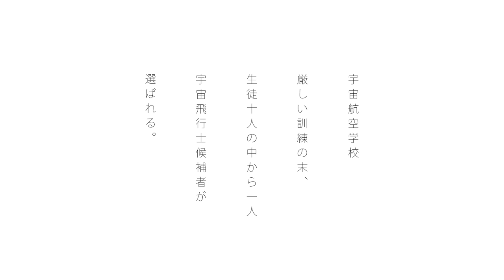乃木坂46 『空扉』Short Ver.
21st Single「ジコチューで行こう！」2018.8.8 RELEASE!!

乃木坂46 21st Single「ジコチューで行こう！」収録曲「空扉」のミュージックビデオショートバージョンを公開！
監督：伊藤衆人

- 商品概要 -
■初回仕様限定盤（CD＋DVD）Type-A
SRCL-9913～9914／￥1,528＋tax

■初回仕様限定盤（CD＋DVD）Type-B
SRCL-9915～9916／￥1,528＋tax

■初回仕様限定盤（CD＋DVD）Type-C
SRCL-9917～9918／￥1,528＋tax

■初回仕様限定盤（CD＋DVD）Type-D
SRCL-9919～9920／￥1,528＋tax

■通常盤
SRCL-9921／￥972＋tax